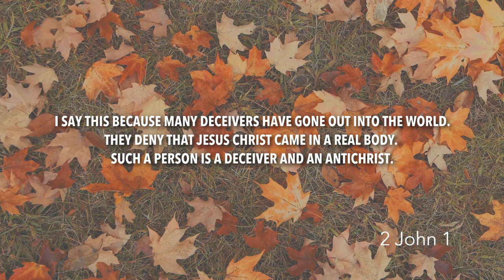2 John 1 | Daily in the Word | Pastor Roger Harris | Coastline Destin